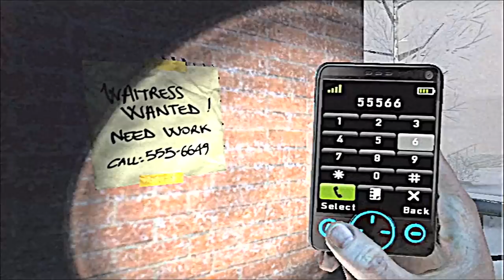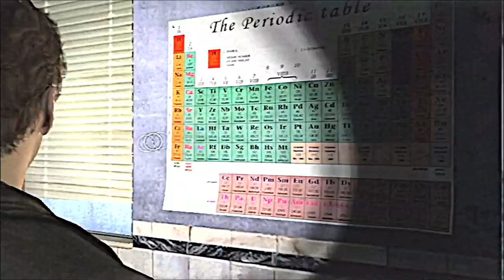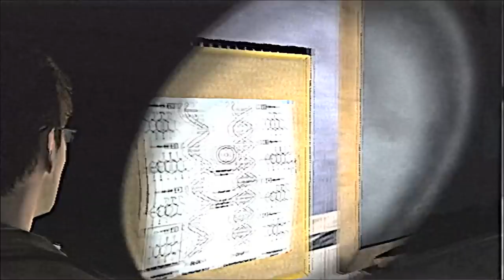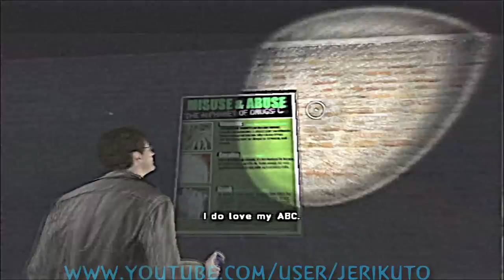Silent Hill Shattered Memories HD: Chemistry Lab † Biology and Astronomy † The Art Studio P14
➣ Midwich High School (Courtyard)
I think this Flyer is a bit early for High School (except seniors).

➣ Chemistry Lab
Reminds me of my school, looks similar (but this one is dirty).

➣ Biology and Astronomy Room
Birds and Bees. The room probably smell bad, but Harry doesn't care. Because those experimental rats probably sitting there for a long time.

➣ Hallway (2nd floor)
I like art so I picked Art Studio.
Go cuckoo chicks.

➣ Art Studio
Some creative arts, looks nice. I got no clue what the puzzle and the painting for before, but I noticed it once I arranged both in the same way when I looked at the shadows lol. That was neat XD.